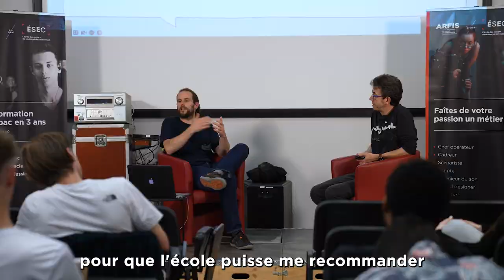Interview diplômé - Josselin Cornillon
Découvrez l'interview de Josselin Cornillon, ancien étudiant de l’ÉSEC diplômé en 2012, venu spécialement de Londres pour une Masterclass exceptionnelle avec nos étudiants en première année.